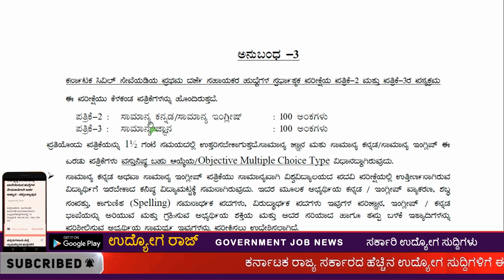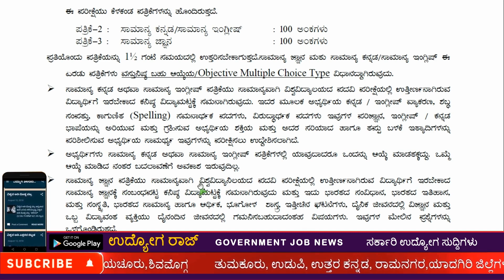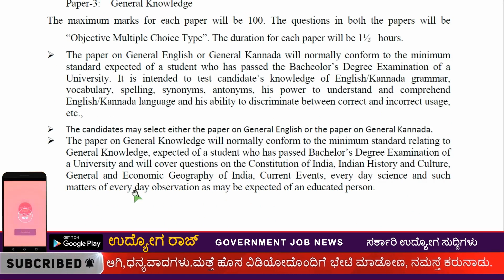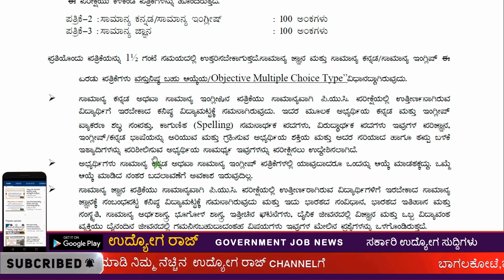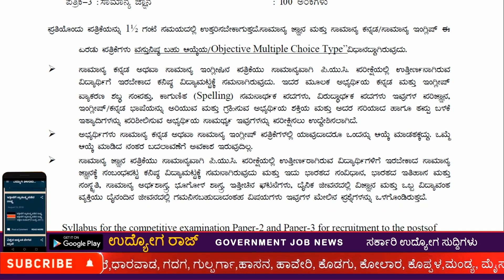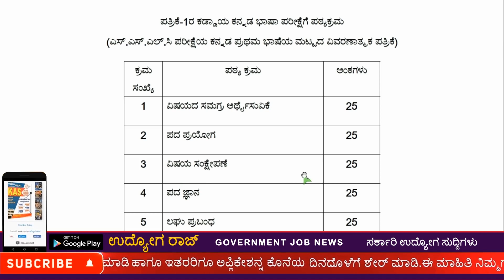KPSC FDA & SDA ಹುದ್ದೆಗಳ ಪಠ್ಯಕ್ರಮ FDASyllabus SDA JobNewsKarnataka JobnewsKannada 2019